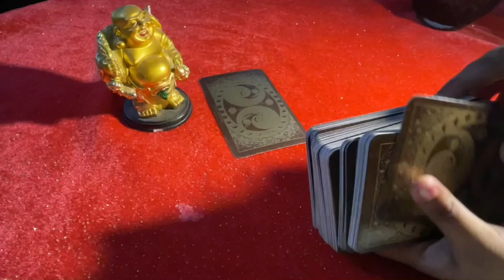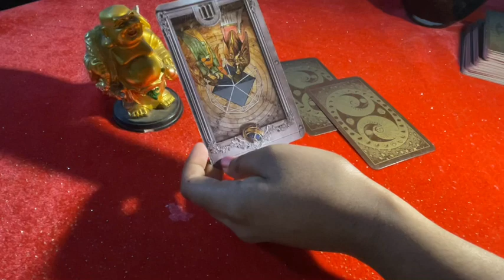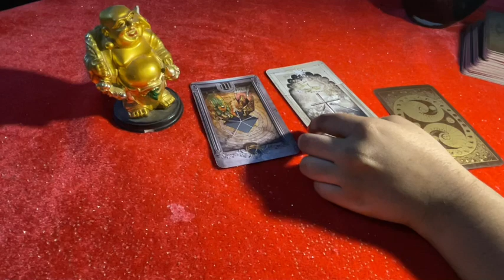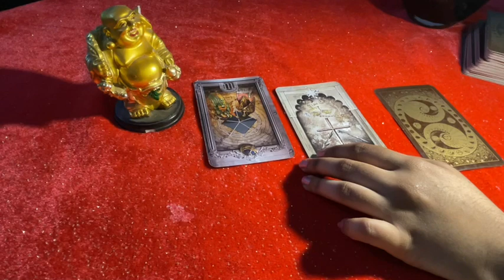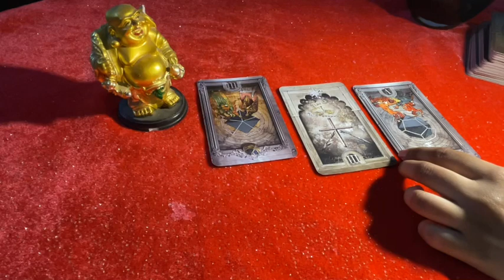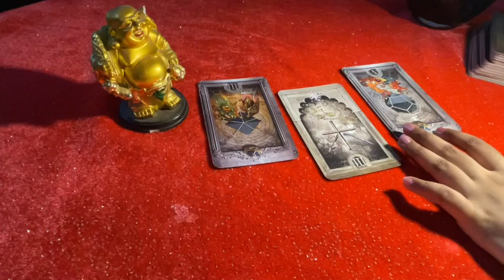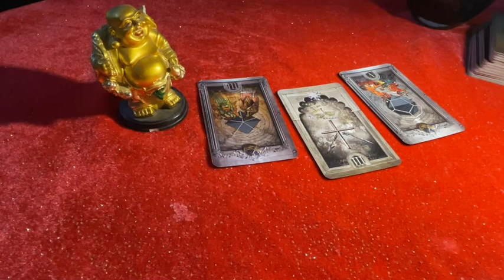Aries Daily love tarot reading ♈ wanting you!!!They realise their mistake!!! ♈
Welcome to the vibutha love divinations on YouTube!

I hope you enjoyed the Aries 2021 Tarot Readings. I am an intuitive Tarot Reader  I offer general daily tarot, weekly tarot and monthly tarot readings.

✨ TIME STAMPS✨
General energy and love : 0:00
Message from your person: 5:06

vibutha

IF YOU CLICKED ON TO THIS READING YOU WER

                            FIVERR
                       PROCEDURE

I hope you enjoyed the messages from spirit aries.

We're always so busy looking in the past living through memories or projecting ourselves into the future, dreaming of where one day we will be,

Aries "Gave Me Chills! Your Life Is Never Going To Be The Same" 2021 Predictions

Decks Used (in order):
Tarot and Oracle Decks I love!
Golden Tarot Oracle Decks
Whispers of the ocean oracle
Moonology Oracle
Enchanted Lenormand
Spirit Animal Oracle Collette Barron Reid